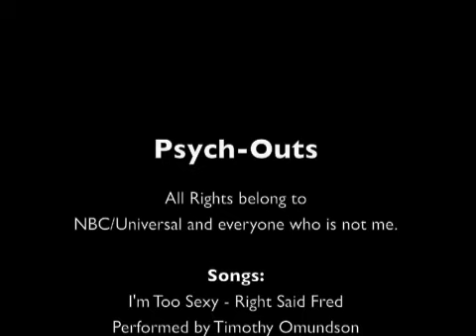Season 4.5 Psych-outs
Psych outs from the second half of season 4.
Songs are I'm too Sexy by Right Said Fred and Let's Get Physical by Olivia Newton John
Psych returns for its 5th season in July on the USA Network.